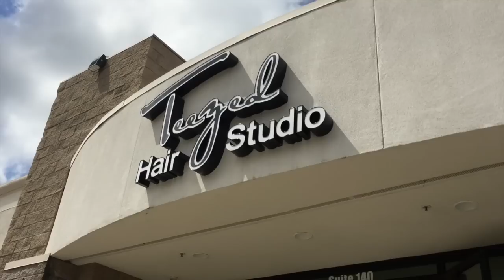My Hair Color Routine - Bleach Blonde Baby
My girl Megan uses bleach and 30V developer and toner on my hair. I color my roots only every 6 weeks.

When i want to add length and fullness i use the custom made and color matched 24inch clip in extensions